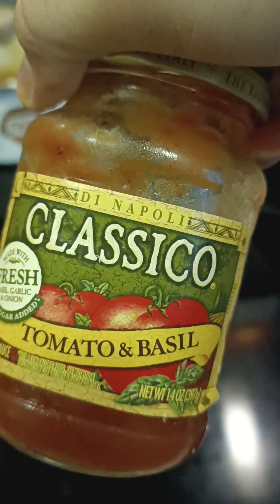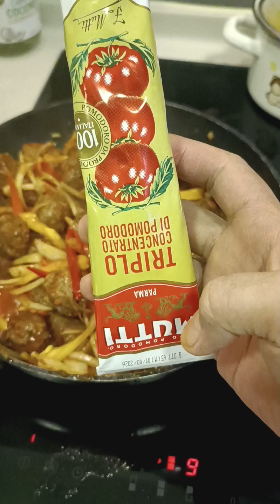MY HOMEMADE || BEEF BALLS. yummyyyyyy...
Beef ball's Ingredients:
2pcks of minced beef
Minced garlic
Onion
Carrots
Celery (stem)
Watercress (root crops)
Pepper powder
Oyster sauce
Cornflour
Eggs ( optional)
Mini sweet peppers
Salt
Brown sugar

Sauce:
Tomato paste |
sweet chillie tomato ketchup(optional)
spaghetti sauce
Pure Honey
Plain water